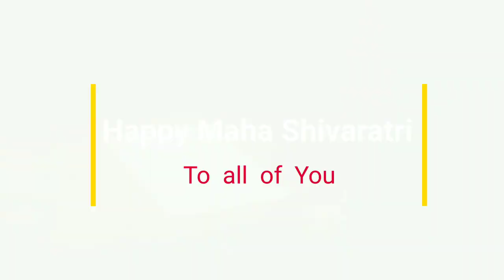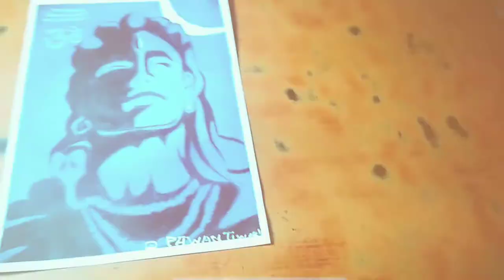Happy Maha Shivaratri To all of you ll Shiv Drawing ll Bholenath ll 🔥🔥 Timelapse ll